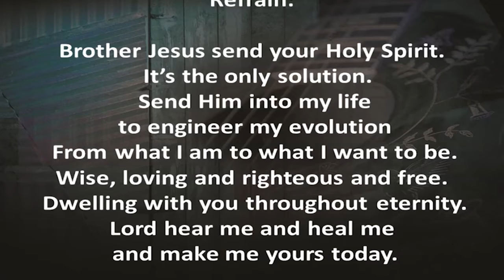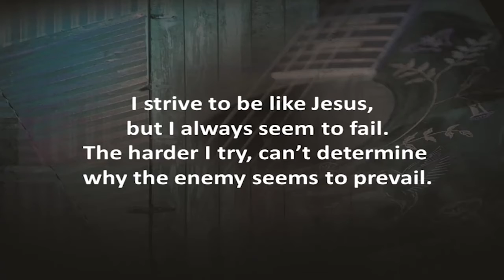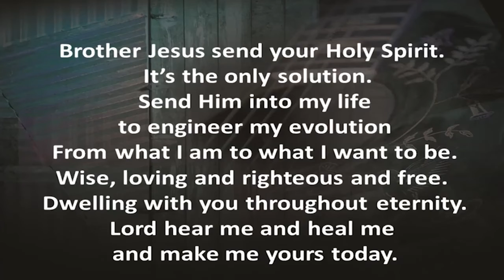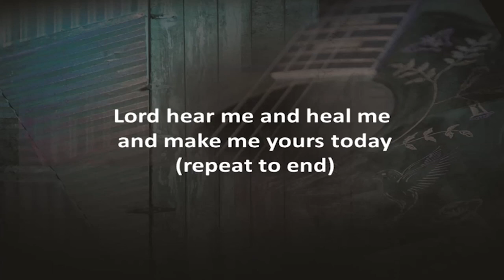The Only Solution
Written by Mike Allen, from the Truth Rock recordings

There's just one way
Contemporary Christian. Driving rock with an upbeat chorus